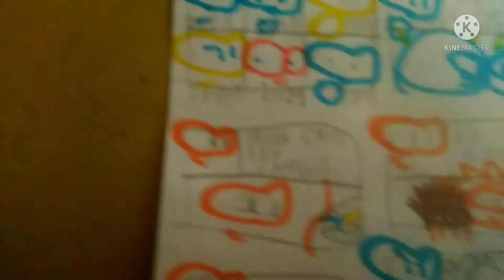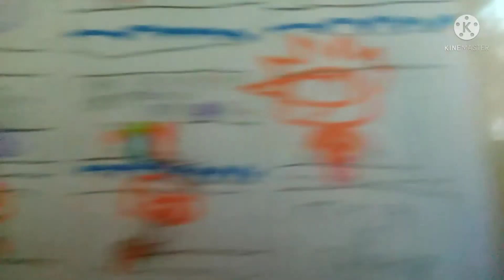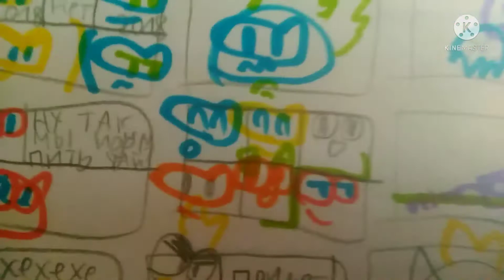Andrey the hedgehog vs Andrey the hedgehog 2018 часть 2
Они снова дерутся...